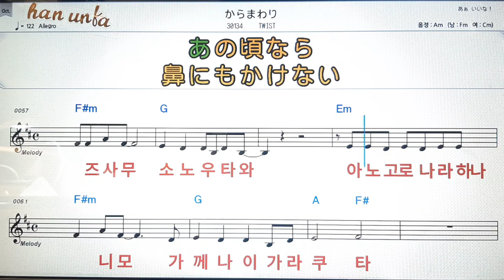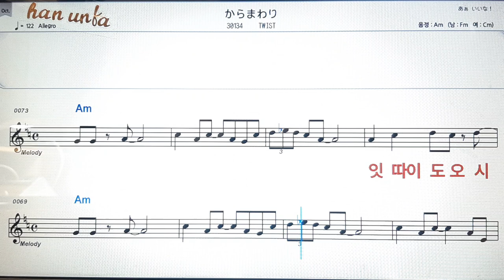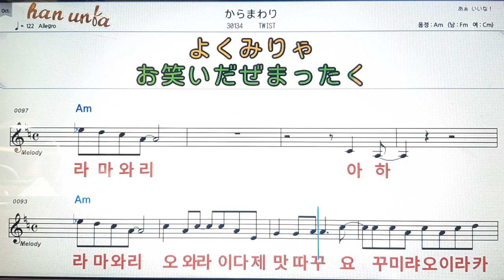카라마와리/Twist*日本の歌,일본노래.Japanese songs💋노래 반주*💕Karaoke*Sheet Music*Chord*MR